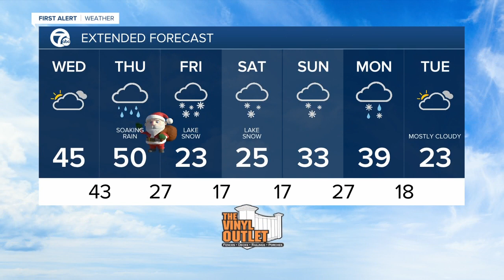7 First Alert Forecast 1223 6AM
7 First Alert Forecast 1223 6AM